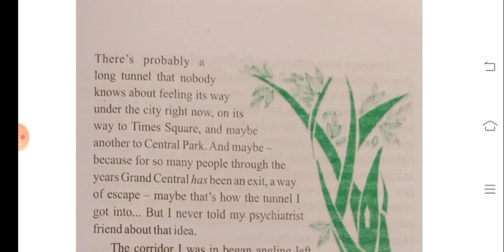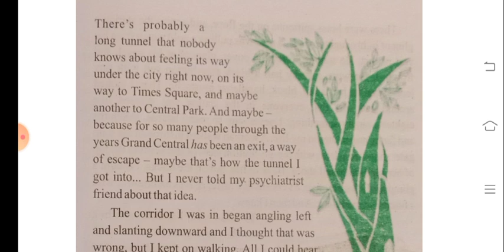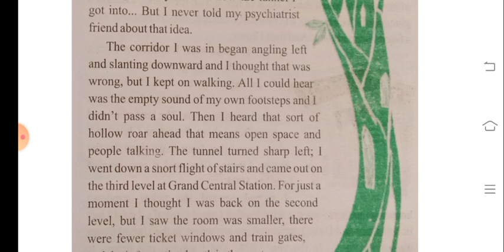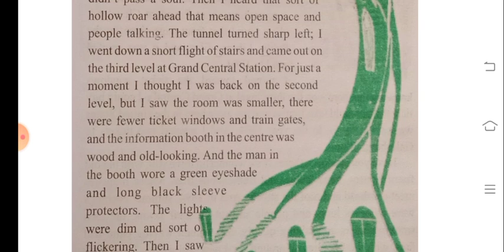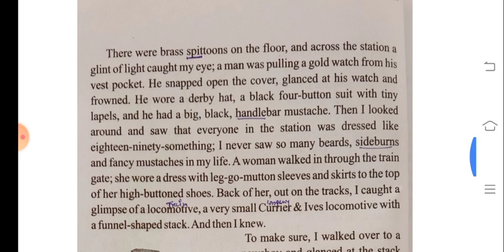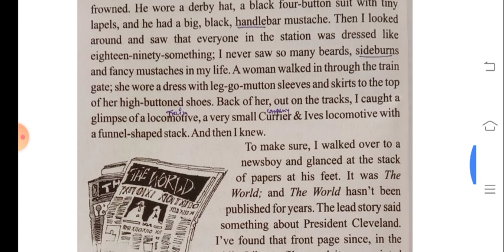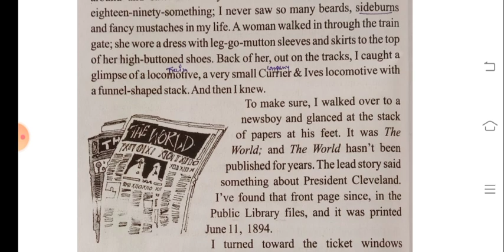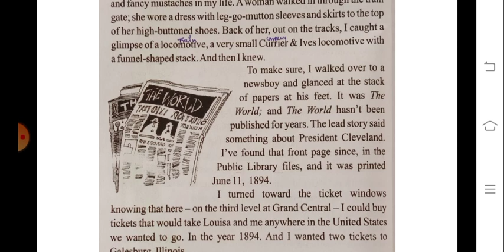The Third level ,3